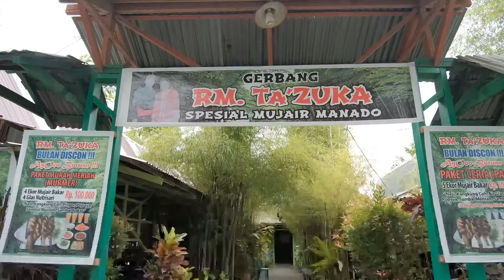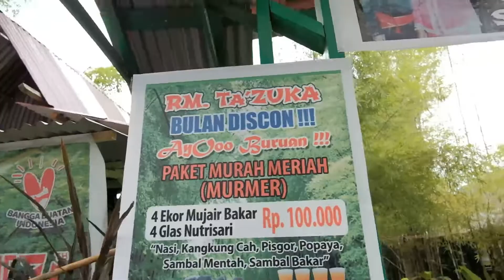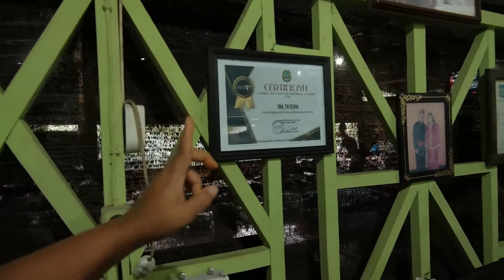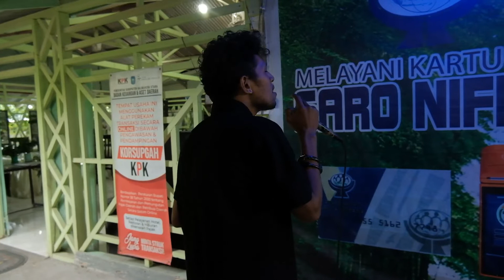Rumah Makan Tasuka, Spesial Mujair Manado, Enak, ada paket murah, Bersih sekali dan nyaman tempatnya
Rumah Makan Tasuka Tobelo, spesial Mujair Manado, salah satu Rumah makan dengan lokasi yang sangat nyaman karena sejuk, banyak pohon2. Ada paket murah hanya dengan rp 100,000 sudah bisa makan ber4 atau ber 5. dapurnya bersih, pegawainya ramah-ramah.
Alamat : Jalan Belakang, dari kantor Bupati ke arah selatan.. kurang lebih 200m sebelah kiri jalan kalau kita dari arah utara.